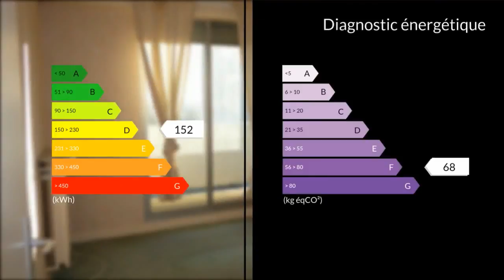A vendre - Appartement - Poitiers (86000) - 2 pièces - 51m²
Rue de Nimègue, je vous propose cet appartement T2 très ensoleillé .Cuisine indépendante .Séjour. Chambre Le 7ème étage offre une belle vue panoramique de Poitiers.Ascenseur .Cave .3 place de parkings privatives dont une en sous-sol sécurisé.Prévoir quelques travaux de rafraichissement.. Honoraires : 9.52% du prix de vente.M. Claude CHAUVEAU 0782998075 / 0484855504poste2098 Agent commercial indépendant du réseau national clairimmo Maxihome N° RSAC : 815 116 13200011 PRIUM - Ville du greffe : PARIS